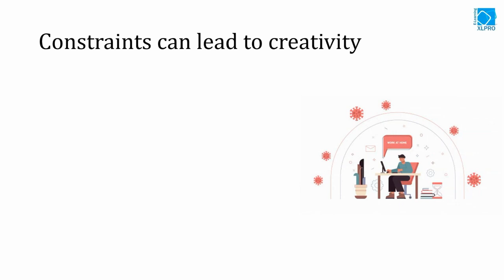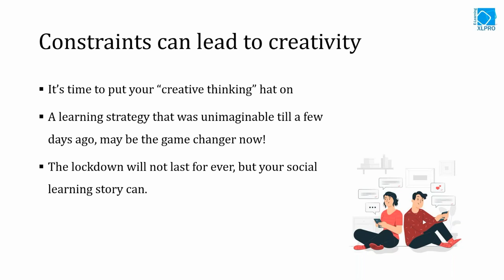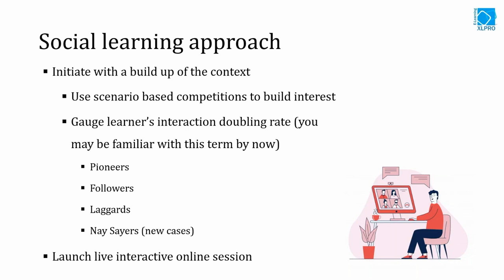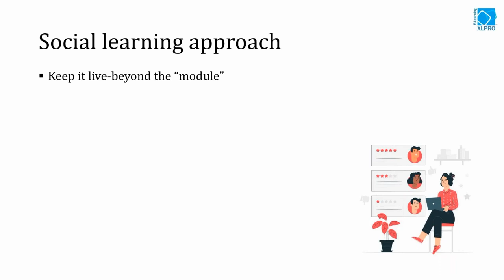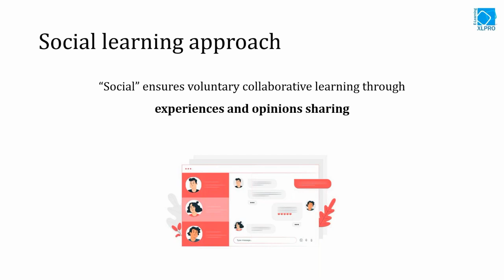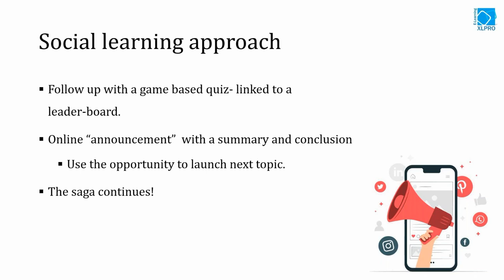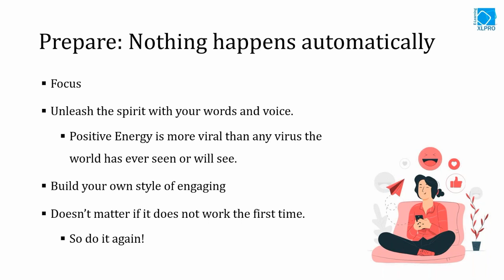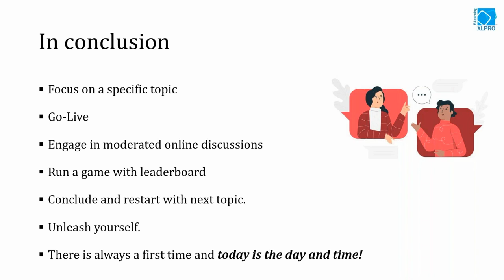Social Learning In The Time Of Social Distancing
A micro video on how to effectively use social learning tips and techniques to minimize the impact of social distancing.

Visit our portfolio on